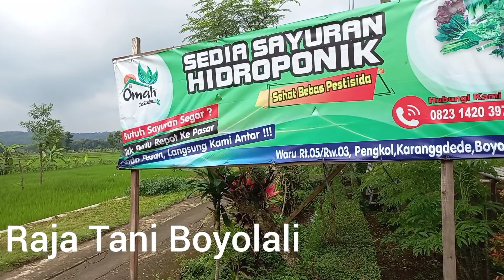bertani hidroponik, alternatif bertani yang asyik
persebaran informasi dengan teknologi memang sudah tidak dipungkiri lagi.

di desa pengkol Karanggede sudah ada petani yang menggunakan sistem hidroponik.

lokasinya pun menarik karena bersebelahan dengan sawah.